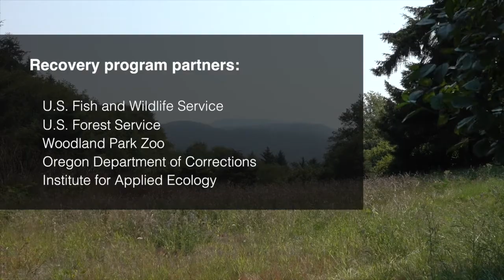Bringing the silverspot butterfly back to Nestucca Bay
The Oregon Zoo has joined with partners to bring an imperiled pollinator back to the Oregon Coast.